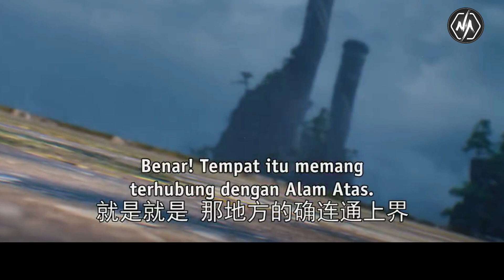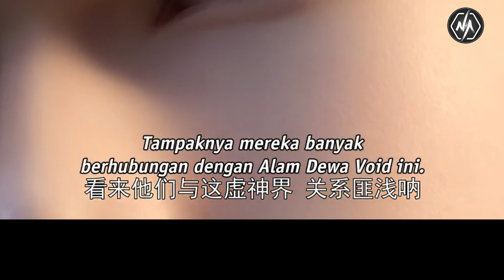SHI HAO DI BURU SEMUA ORANG ALAM ATAS - Perfect World Episode Terbaru - Shi hao Episode terbaru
SHI HAO DI BURU SEMUA ORANG ALAM ATAS - Perfect World Episode 99 sub indo - Shi hao Episode terbaru

dikarenakan episode kemarin selalu ilang.. maka video ini mimin upload kembali dengan berbagai edit yang sangat ekstrim

Judul Film : Perfect World Wanmei Shijie